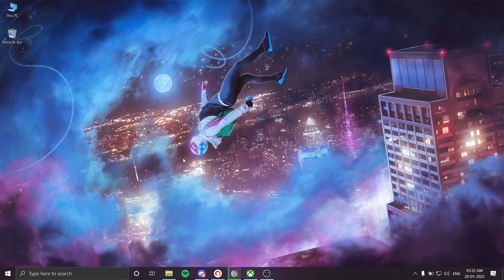How to claim Rainbow Six Siege Extraction free with Xbox Game Pass